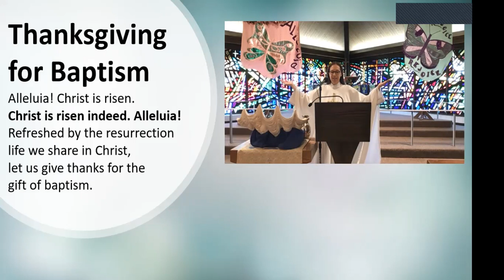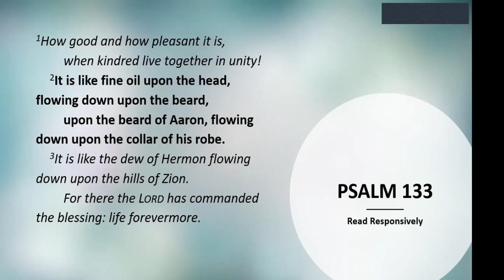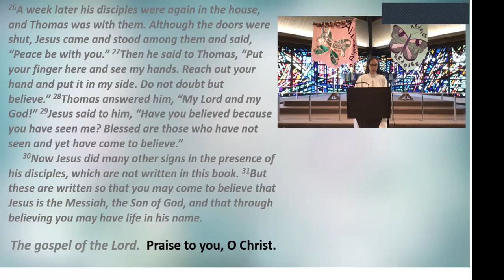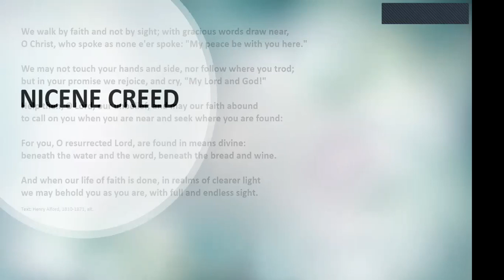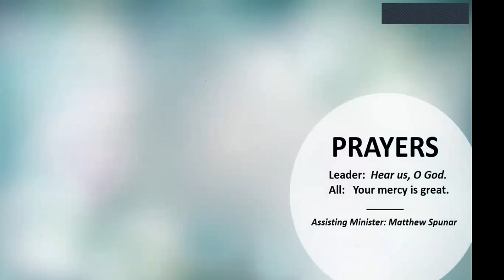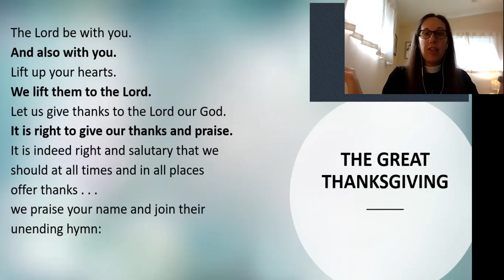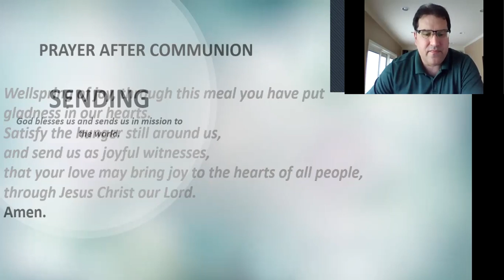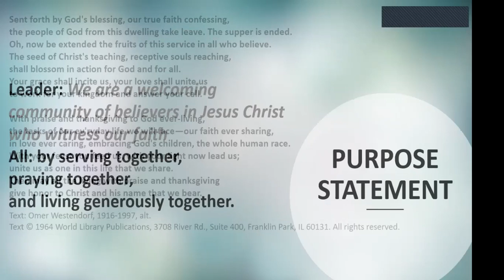April 11, 2021 Worship Service